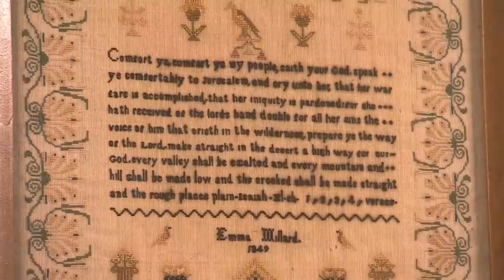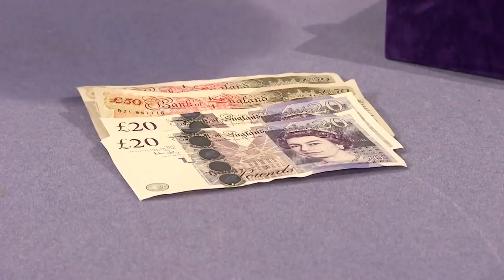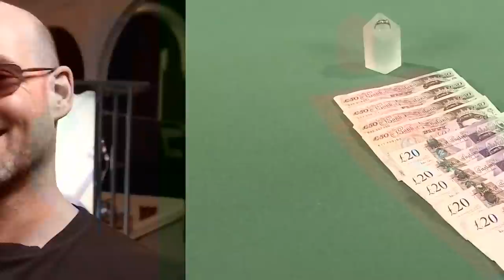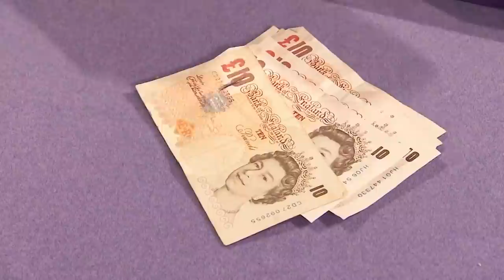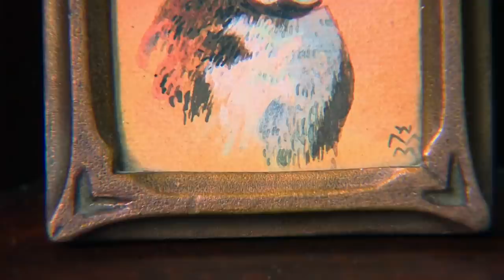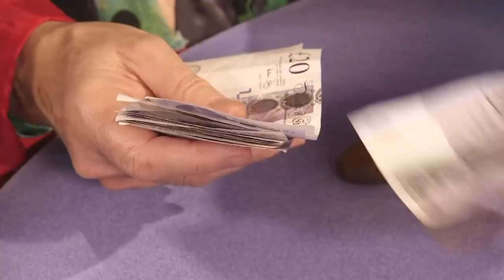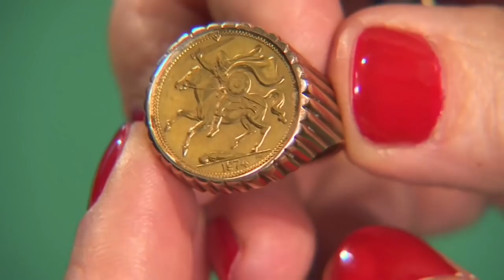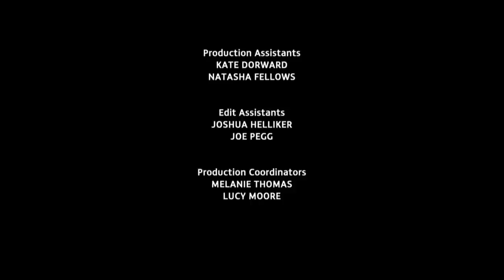A BEAUTIFUL Indian Silver Box | Dickinson's Real Deal | S08 E24 | HomeStyle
Series: Dickinson's Real Deal
Episode:  Series 8 Episode 24
Location: Nottingham